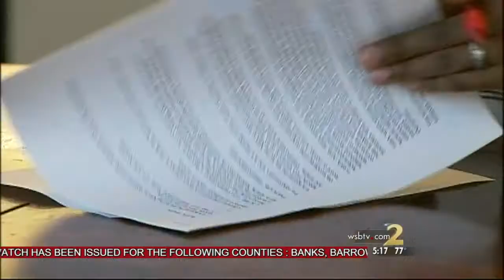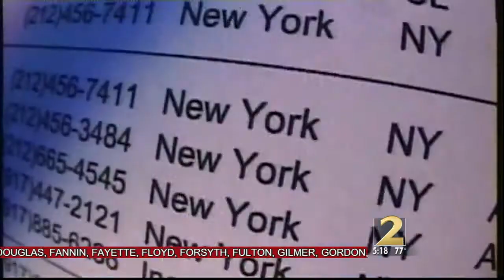Westmoreland Recieves TRUE Rating on NSA Politifact Story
On July 6, 2013, WSB Atlanta ran a story on Congressman Westmoreland's TRUE rating by the AJC's Politifact team on the NSA phone surveillance.

For Politifact's full "Truth-O-Meter" article, copy and paste this link into your browser: goo.gl/jOKiW